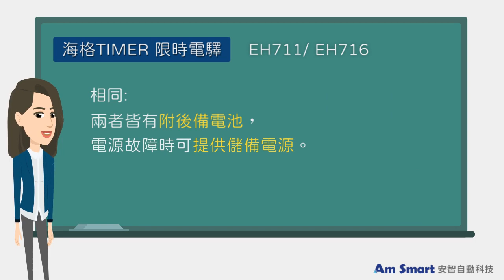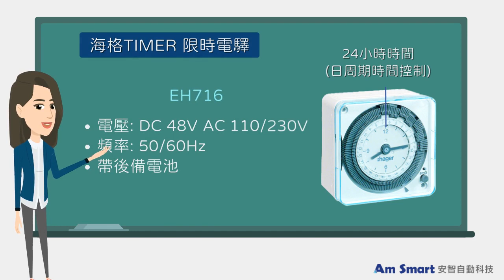【安智電料學堂⚡】海格TIMER限時電驛型號EH711 跟EH716的規格差異為何?hager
海格TIMER限時電驛型號EH711 跟EH716的規格差異為何?
海格限時電驛EH711以及EH716兩者都有附後備電池
差別在於電壓不同。
安智販售之海格限時電驛四種型號編程是24小時(日周期時間控制)
EH710
電壓 : AC 230V 頻率50/60Hz  (不帶後備電池)
EH711
電壓：AC 230V  頻率50/60Hz (帶後備電池)
EH715
電壓: DC 48V   AC 110/230V 頻率50/60Hz (不帶後備電池)
EH716
電壓：DC 48V   AC 110/230V 頻率50/60Hz (帶後備電池)